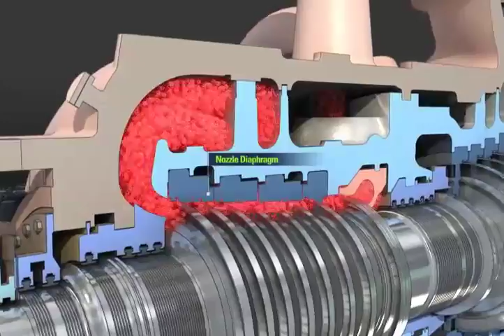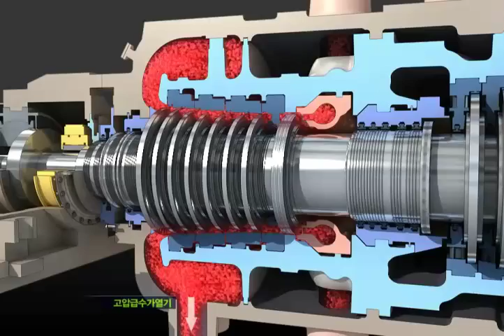How does the thermal power plant works Part-6.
Simulation of thermal power plant.